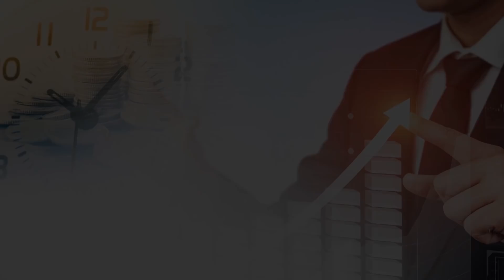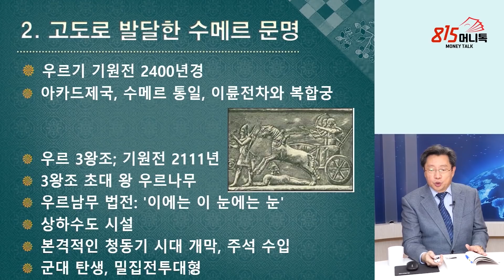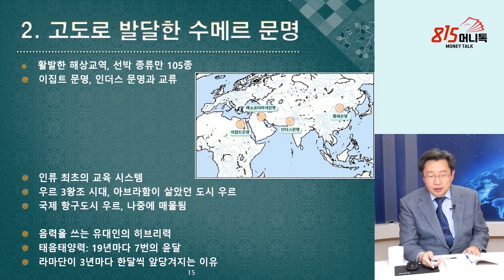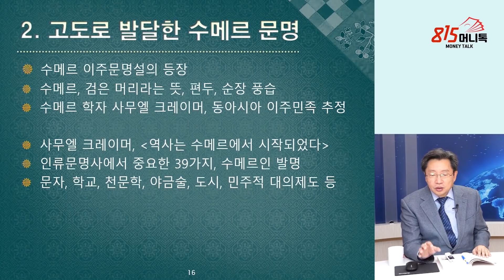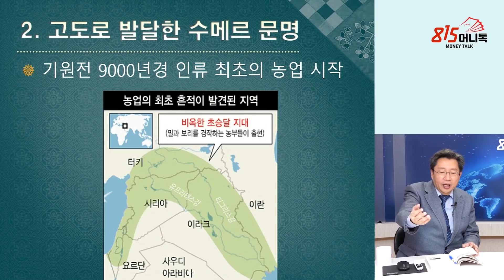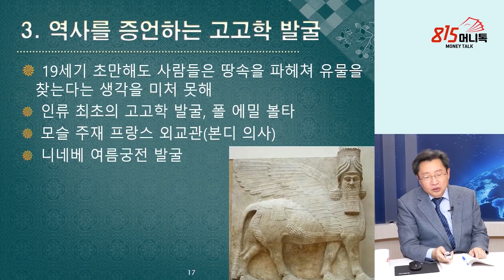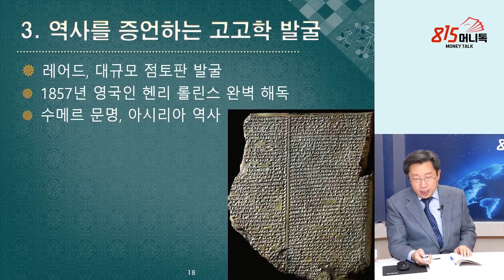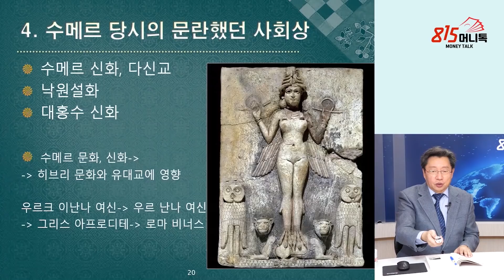역사를 증언하는 고고학 발굴! 아브라함은 실존 인물인가? | 유대인경제사 홍익희 (2부)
0:00 유대인경제사 저자 홍익희
1:00 우르기 기원전 2400년경
3:10 이집트 문명, 인더스 문명과 교류
5:19 수메르 이주 문명설 등장
11:30 기원전 9000년경 인류 최초의 농업 시작
14:20 역사를 증언하는 고고학 발굴
16:27 레어드 대규모 점토판 발굴
17:37 레오나르드 울리, 우르 발굴
이스라엘 성경,